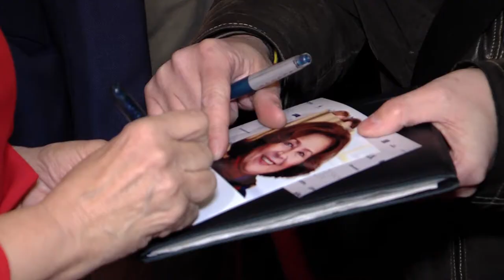Herečka Emília Vášáryová má cenu za přínos světové kinematografii